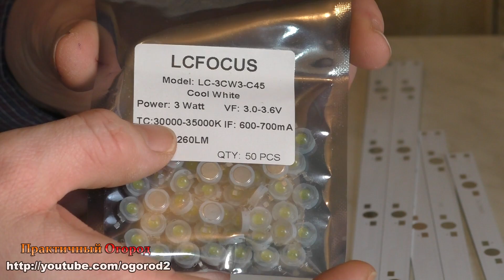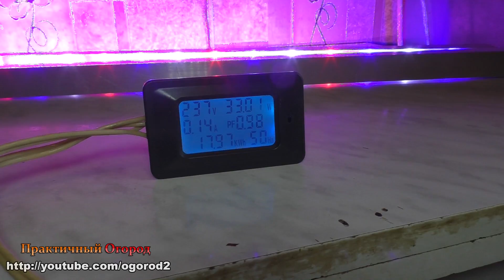НАСТОЯЩАЯ ФИТОЛАМПА своими руками!!! НЕ БИКОЛОР.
Фитолампа для растений своими руками. Как собрать фитолампу в домашних условиях. Самая лучшая лампа для растений. Какой спектр лампы для растений самый лучший. Об этом вы узнаете из этого видео.